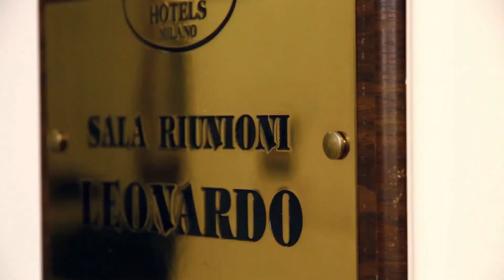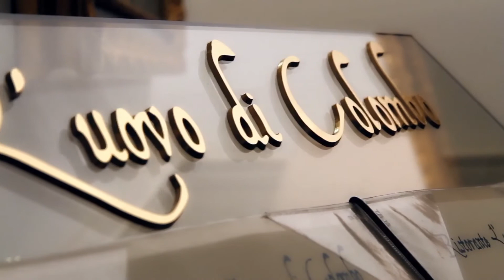Worldhotel Cristoforo Colombo Milan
Worldhotel Cristoforo Colombo is located in Milan city centre, in Corso Buenos Aires, one of the most frequented shopping streets of the city. The subway MM1 Porta Venezia is just 20 meters from the hotel and provides a convenient access to all the most important business and leisure landmarks of the city.